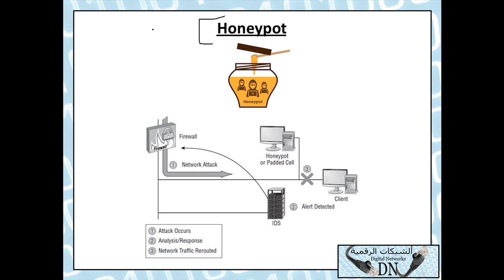الأمن الرقمي 78 : Honeypot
قناة تعليمية متخصصة بشبكات الحاسب الألي و التقنية بشكل عام تابعة للمهندس حسن صالح مرشد ندعوكم للمشاركة و تبادل الخبرات على مجموعة الشبكات الرقمية